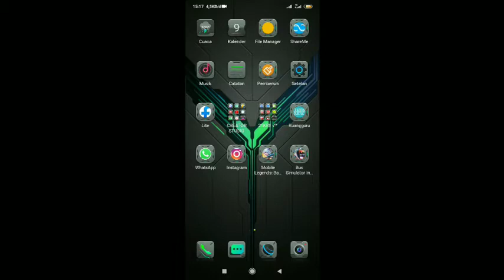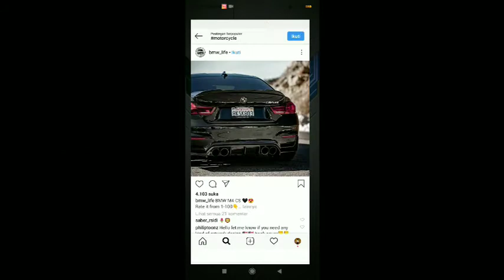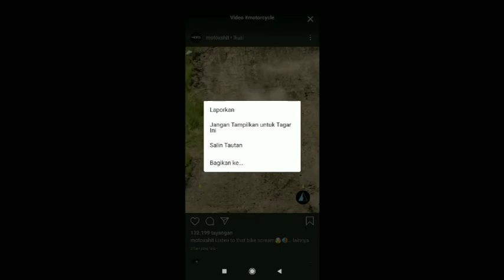CARA SIMPAN VIDIO DARI INSTAGRAM KE GALERI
➣   SEMOGA YANG SUCRIBE DAPAT PAHALA YG BERLIMPAH!!